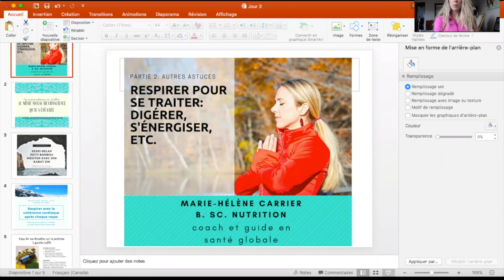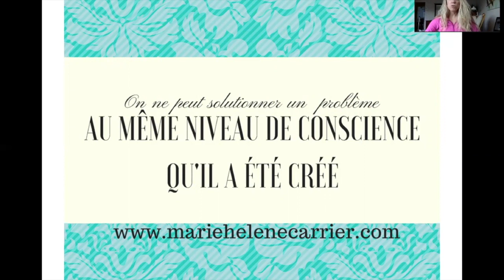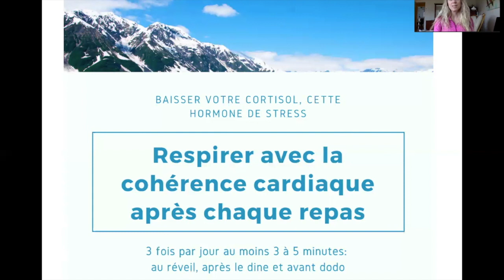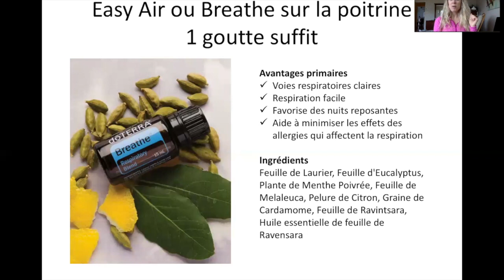Augmenter son énergie par la RESPIRATION (partie 2)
Cette vidéo traite des trucs et astuces pour vous énergiser grâce à la respiration.